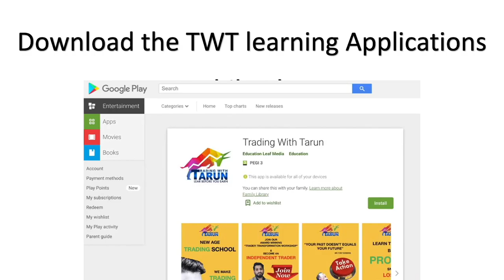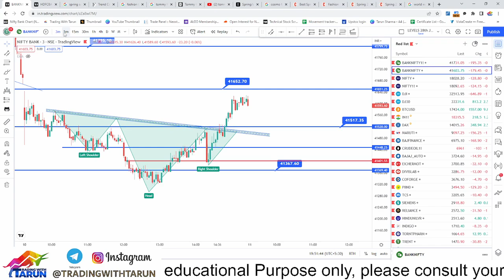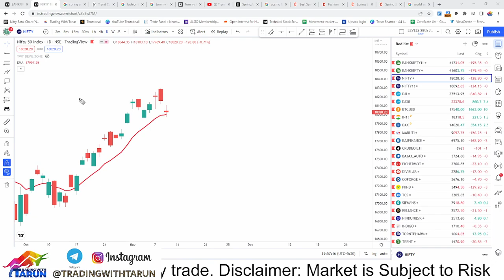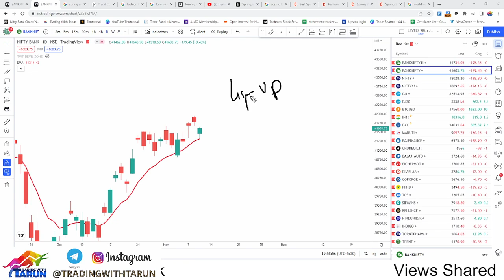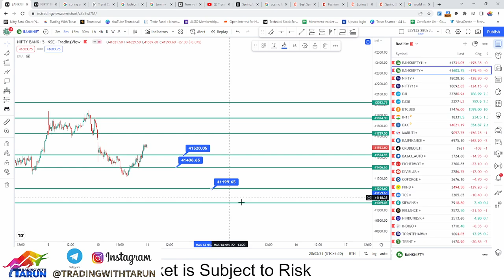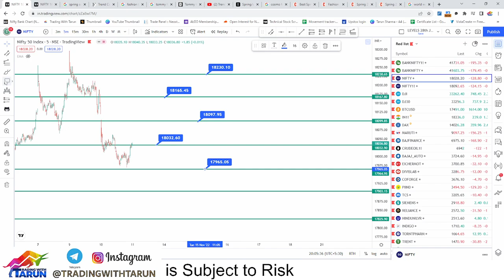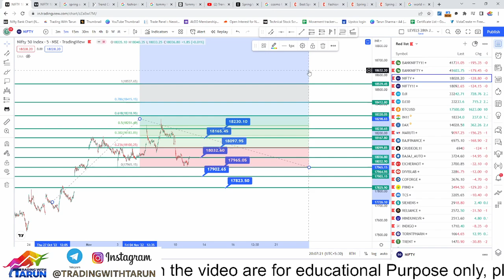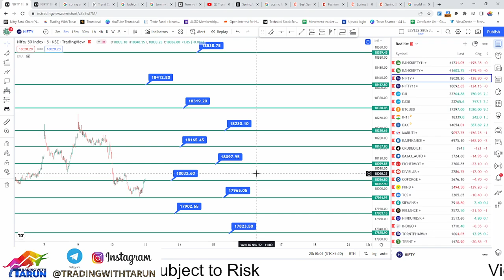FRIDAY BLAST II Nifty & Bank Nifty Levels for tomorrow II CPI DATA